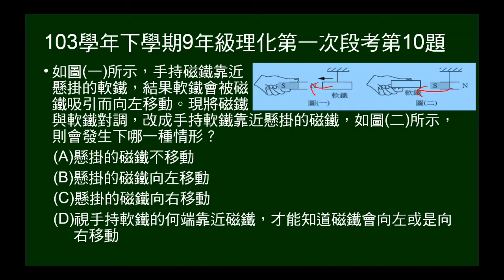103學年下9年級理化一段第10題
問軟鐵棒與磁棒的吸引方向。